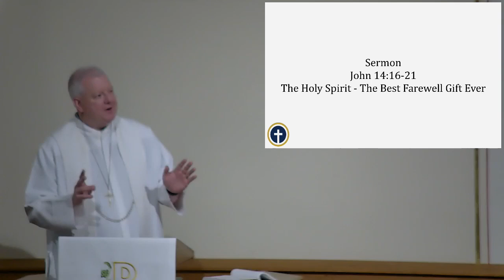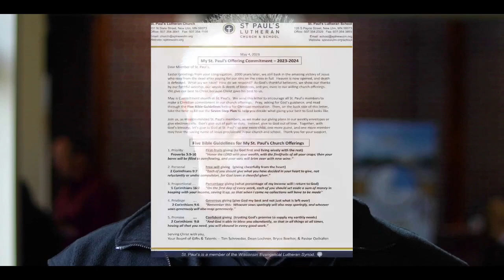May 14, 2023 - The Best Farewell Gift Ever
Pastor Oelhafen preaches from John 14:15-21 on May 14, 2023.